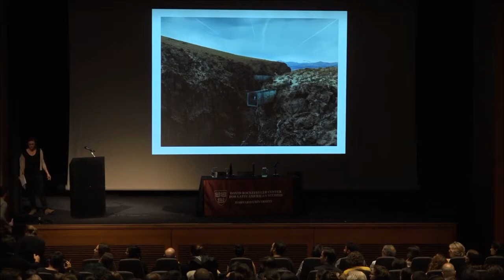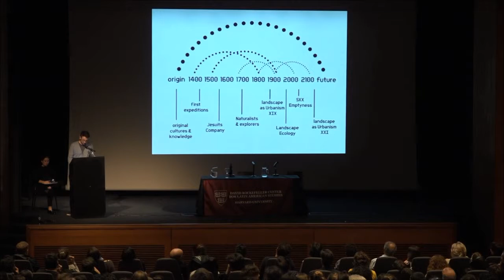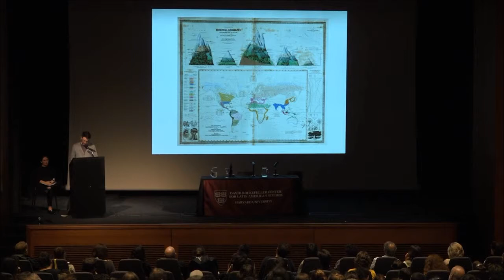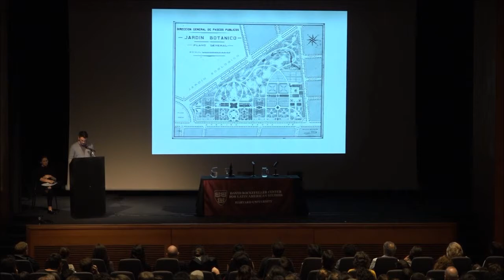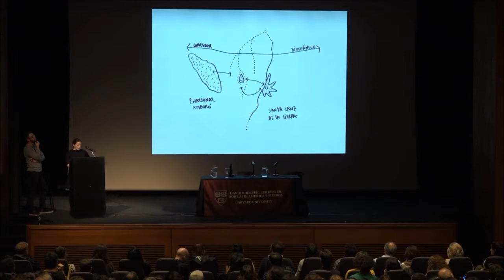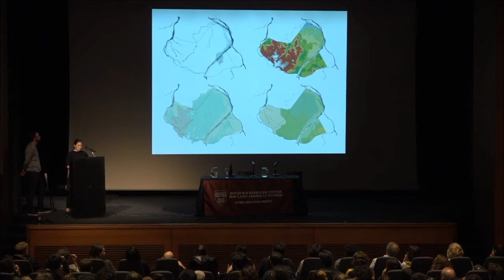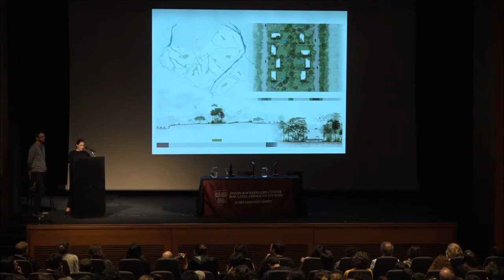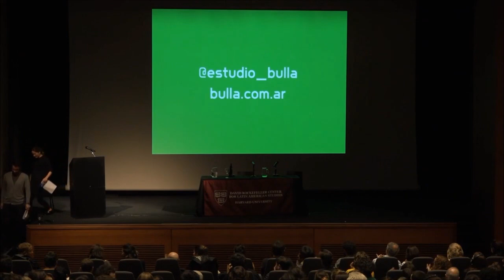Ecology as Technology by Bulla - Landscape as Urbanism in the Americas Harvard GSD